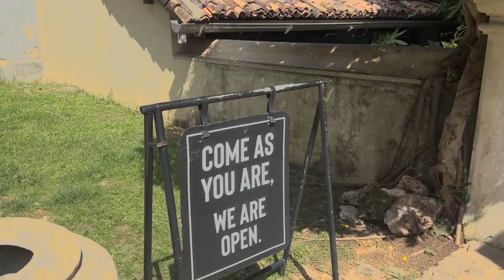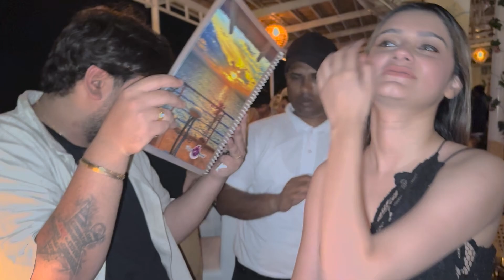What just happened | SRILANKA/GOA Vlog Ft. Pallak Yadav, Sanam Johar, Ankit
Hey guys
So i went on my first trip abroad and it was super chill. We had alot of fun, we shot content, we partied, mingled, we did everything we could have done. It was such a rejuvenating trip i cant tell you then i went to Goa just to meet Pallak and goa was amazing. I hope you guys like the vlog.

Edited By : @navikamboj_ (Insta)

Thanks